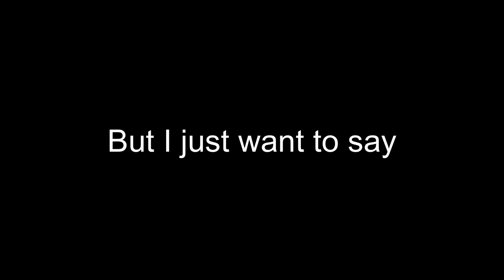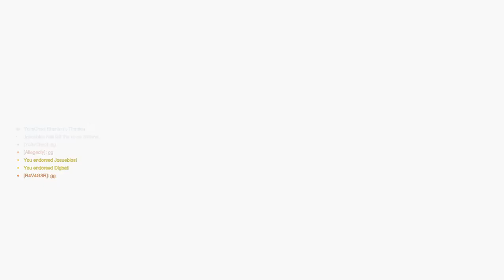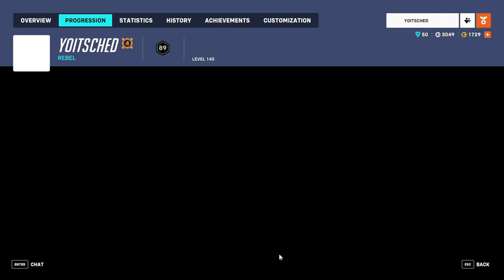100 Subs! & I Love Mirrorwatch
You guys are the best and lets keep it going! But in todays video, I interrupt the battlefront campaign to show you a small secret that is close to me. Overwatch, you were a fun game before you became free, but now you might have done something right.